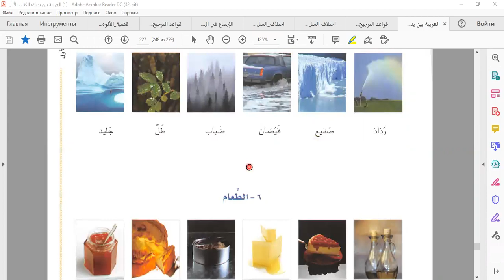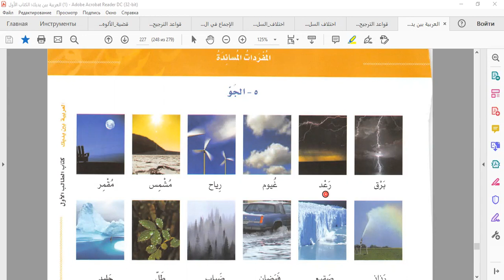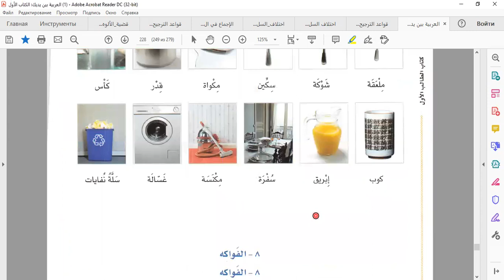3 الاختبار الشفوي النهائي من العربية بين يديك الجزء الأول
ARAB TILI DARSLARI ARAB TILIDA O'ZBEKLAR UCHUN! KANAL RIVOJLANISHI VA ILM TARQALISHI UCHUN HISSANGIZNI QO'SHING, YUOTUBE VA TELEGRAM KANALGA A'ZO BO'LING, DARSLARNI QIZIQQANLARGA TARQATING!
YAXSHILIKNI DALOLAT QILGAN, YAXSHILIKNI QILGAN BILAN BAROBARDIR!